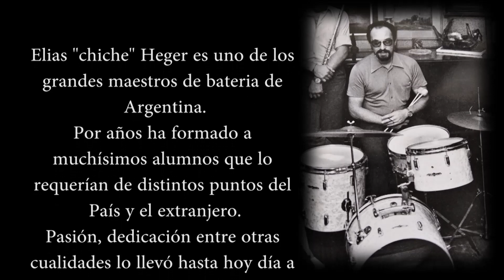homenaje a Heger unisono informe